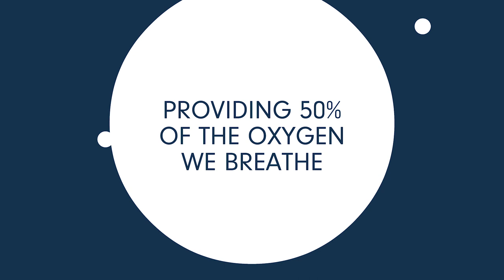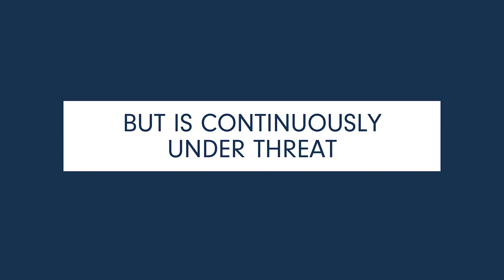The Ocean and Us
This World Ocean's Day we're celebrating what the ocean means to us and the impact it has on all our lives.